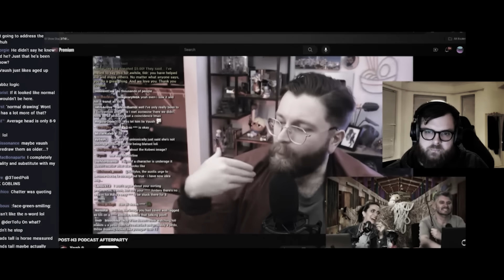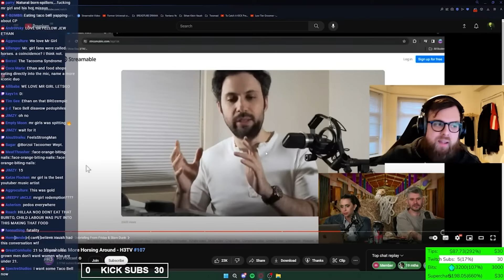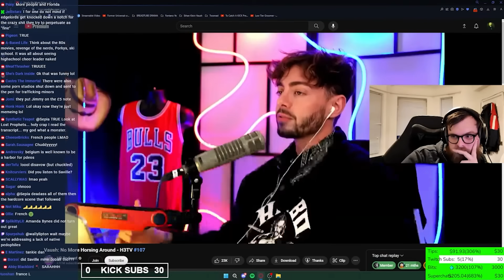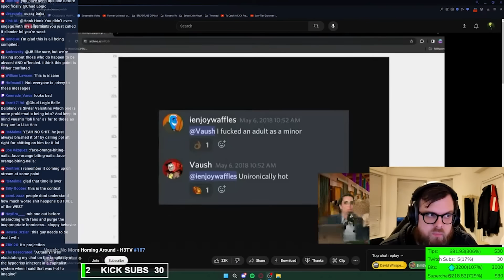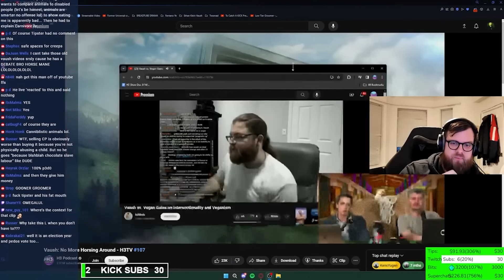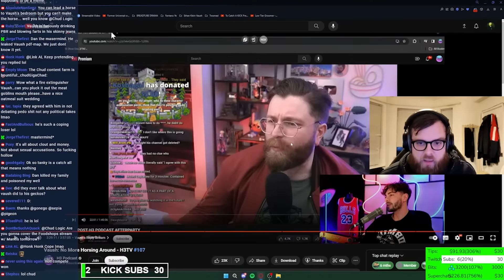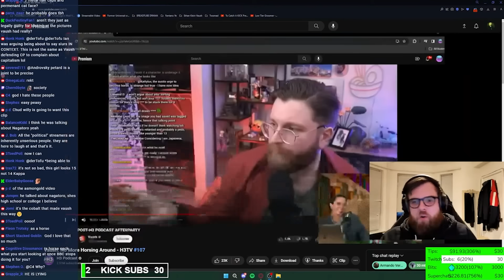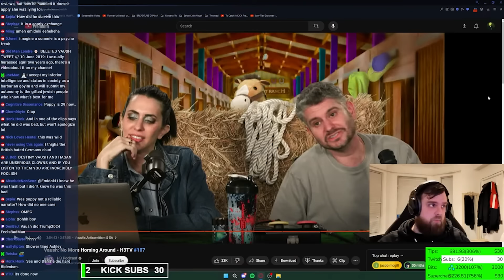These Are The WORST Vaush Clips You've Ever Seen...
Ethan Klein and the H3Podcast slam Vaush by covering and debunking his 'afterparty' response stream to their initial hitpiece as well as covering some of his worst clips...

🔔 Timestamps:
00:00:00 Intro
00:00:36 Ethan Klein Intros The Segment
00:02:01 Recap of Vaush's WORST Clips
00:05:06 More HORRIBLE Vaush Clips
00:44:27 H3 Shows Vile Vaush Discord Logs
00:51:48 Vaush's Past Debates Catch Up w/ Him
01:10:09 H3Podcast Covers Vaush's 'Afterparty' Response Stream
01:48:37 H3 Covers Poppy Drama & Other Vaush Tidbits